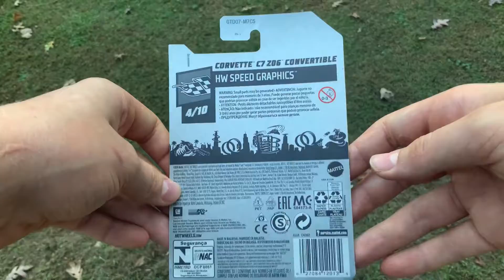Hot Wheels Corvette C7 Z06 Convertible Super Treasure Hunt review!! Take a look!!!⚡️⚡️